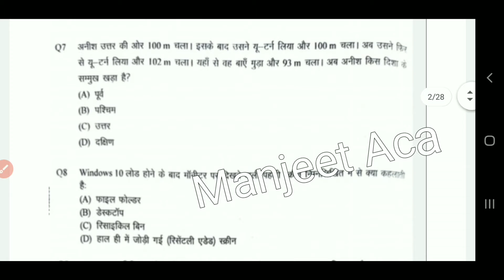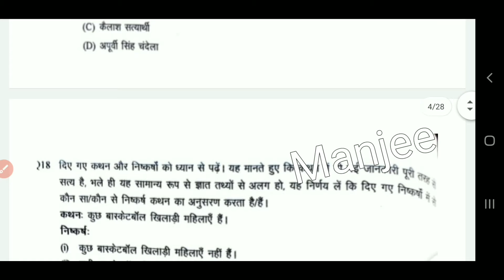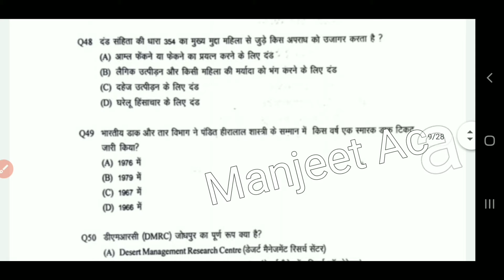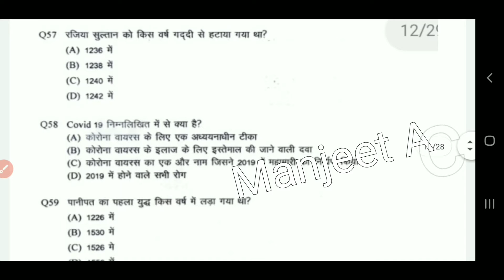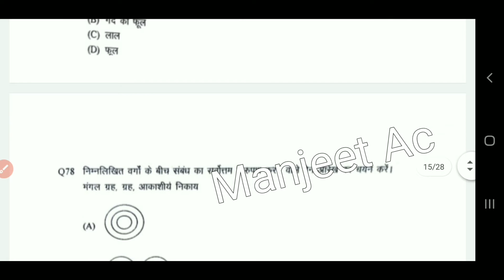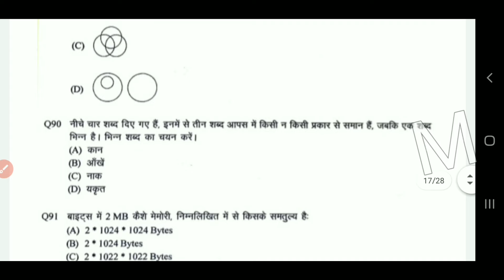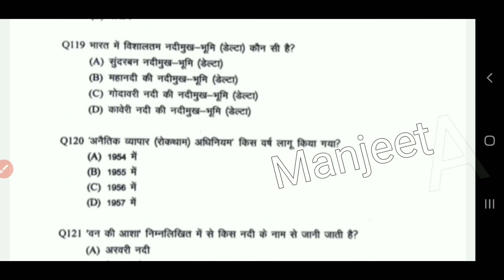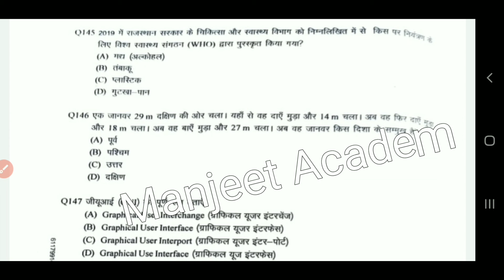RAJASTHAN POLICE Morning shift Ka Paper | 06 November Morning Shift Paper | Manjeet Academy